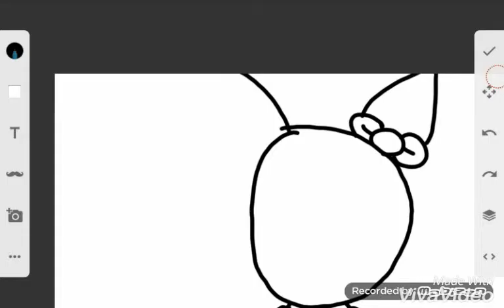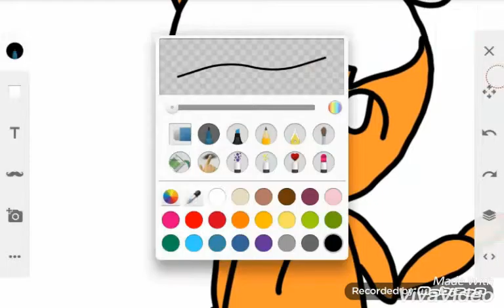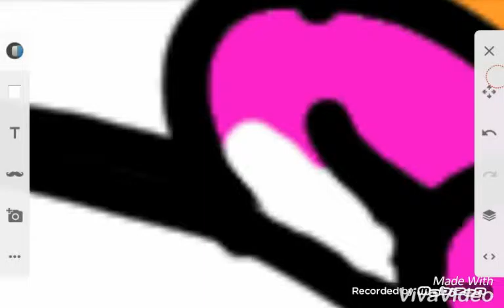SpeedArt For Sophie The Cat.